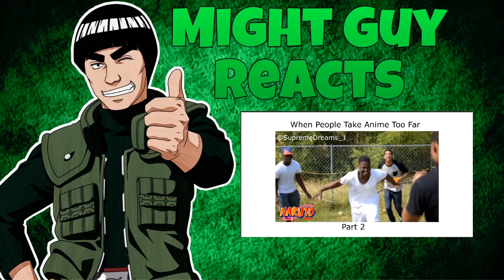Might Guy Reaction | When you take anime to far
Naruto, Sasuke and Boruto is Owned TOKYO TV and  Studio Pierrot.
Naruto, Naruto Shippuden,Boruto Naruto The Next Generations, and all logos, character names and distinctive
likenesses there of are trademarks of VIZ MEDIA and Studio Pierrot.